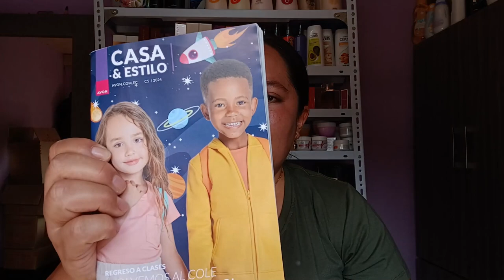PEDIDO AVON CAMPAÑA 3 2024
Hola en esta campaña canjee un juego para baño y una rasuradora de la marca Remington.

Saludos ♥_______________________